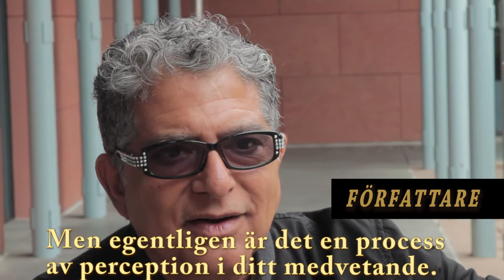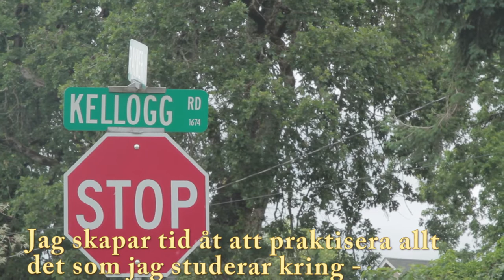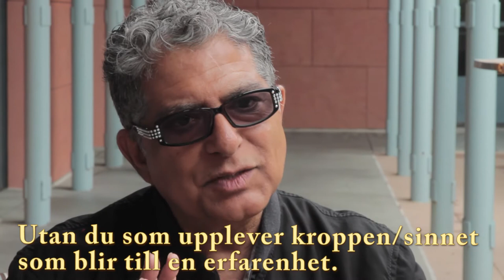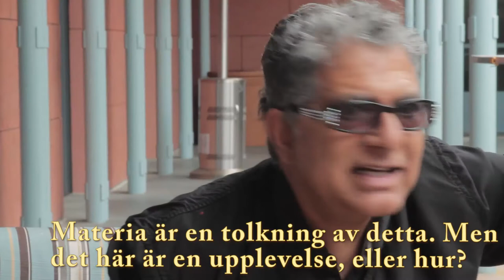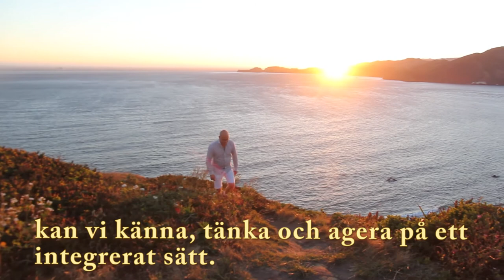Medvetenhet & forskning - Intervjuer av Mikael Säflund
Vad är verkligheten? Vems verklighet har vi köpt som verklig?
Här får du möta världsledande forskare inom kvantfysik och medvetenhet som berättar om den senaste forskningen och som visar att det som vi uppfattar som verkligt kanske inte ens existerar fysiskt.
Jag har gjort exklusiva intervjuer med kända forskare - materia kommer ur medvetenhet och inte tvärtom.
Intervjuerna är inspirerande och lyfter oss människor ur offerrollen till att visa vilka enorma potentialer vi alla besitter men glömt att vi har. Intervjuerna är ett stöd för alla som arbetar med medvetenhet och applicerad kvantfysik såsom Instant Transformation. Bevisen finns i tusentals - att medvetenhet påverkar verkligheten och att vi på ett mycket enkelt sätt kan förändra den.
Mikael gör återkommande föreläsningar och kurser i applicerad kvantfysik och transformation runt om i norden och andra europeiska länder.